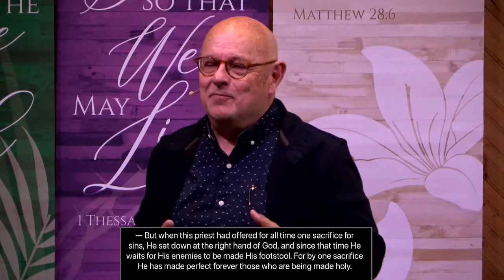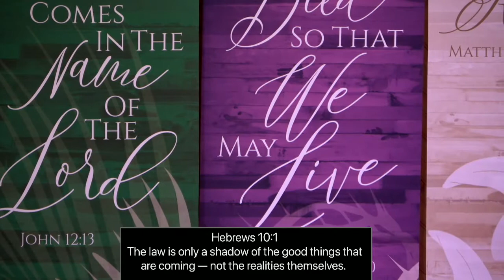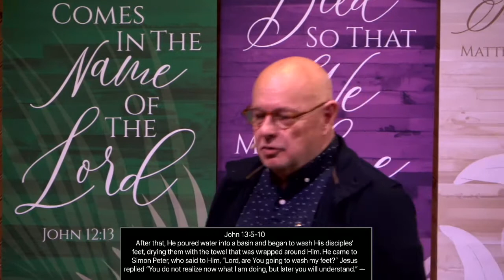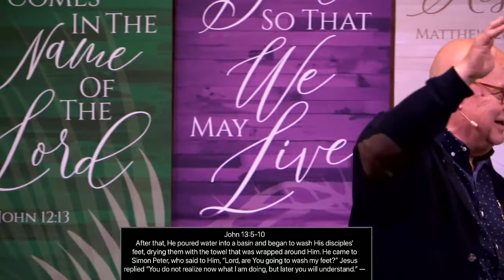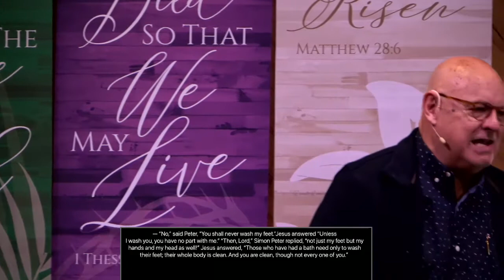Right Living Begins with Right Believing | Pastor Paul Gilbert | Grace Fellowship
Sermon Only | Pastor Paul Gilbert's continuation of the study of 1 John 5:5-8.
Blood deals with sin, water deals with contamination.
Every time you read and study the word, you are exposing yourself to a basin of water; cleansing you of the behaviors that do not  match your beliefs.

New Here?  We would love to connect

We would love to pray for you - let us know how we can